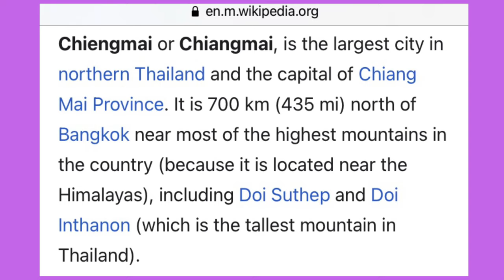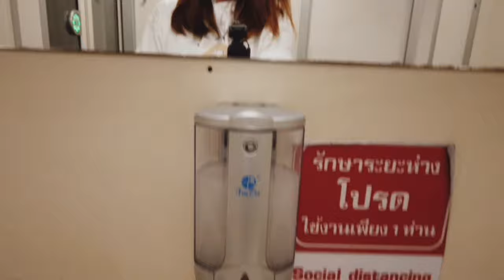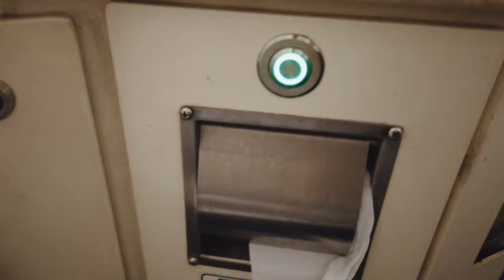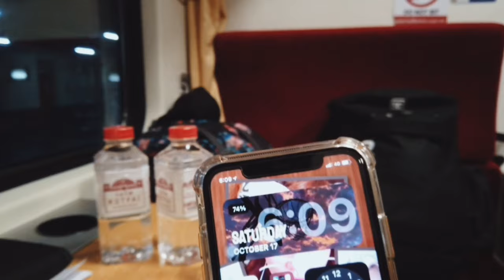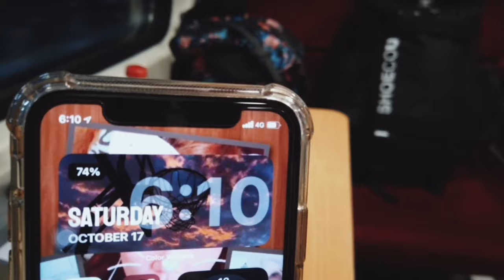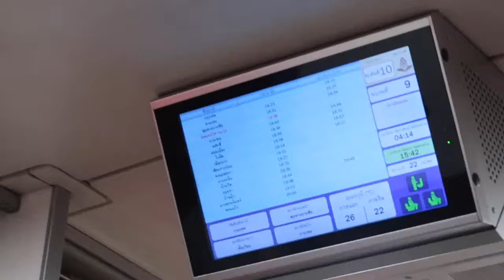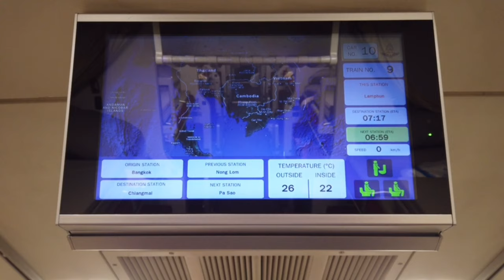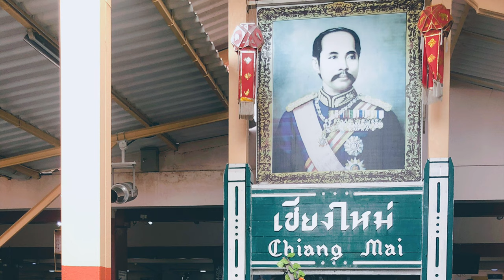THAILAND TRAIN: OVERNIGHT SLEEPER TRAIN - FULL EXPERIENCE! (Part 2) |Chiang Mai, Thailand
Vlog Title: THAILAND TRAIN: OVERNIGHT SLEEPER TRAIN - FULL EXPERIENCE! (Part 2) |Chiang Mai, Thailand

BANGKOK TO CHIANG MAI

➡️ We booked our tickets online 3 weeks before
➡️We paid 1,041 Baht for the LOWER BERTH and 941 Baht for the UPPER BERTH

TRAIN SCHEDULE:
Train No. 09
Deaprture time: 6:10pm
Arrival time: 07:15 am

NOTE:
As of October 2020 the canteen is still closed but you can order snacks and drinks from the train attendant.

➡️We ordered coffee (1 cup for 30 Baht)
(You can also order coffee early in the morning)
(They served bottles of free water when the train depart)

➡️After an hour from the departure time they will start checking tickets
➡️They would start making bed at 8pm
(If you want to get your bed made call the train attendant)
➡️MAKE SURE TO ARRIVE ON TIME BEFORE THE TRAIN DEPART BECAUSE THE TRAIN IS GOING TO LEAVE ON TIME.

Artist : Milk Tea (밀크티)
Tittle : 현재 진행형